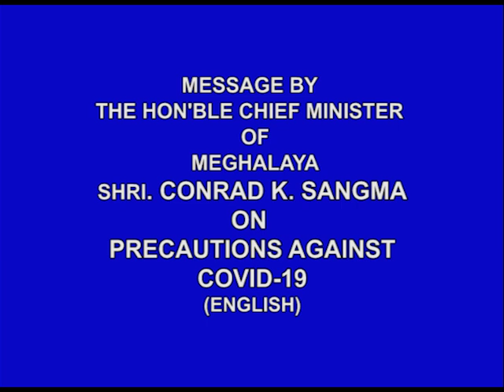Message by The Hon'ble CM of Meghalaya Shri Conrad K Sangma on Precautions against Covid19 (ENGLISH)